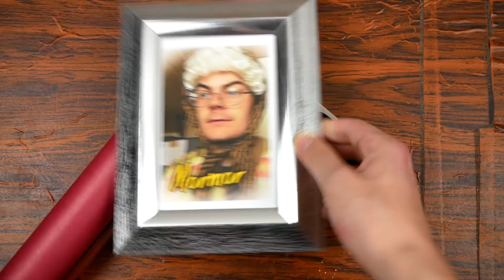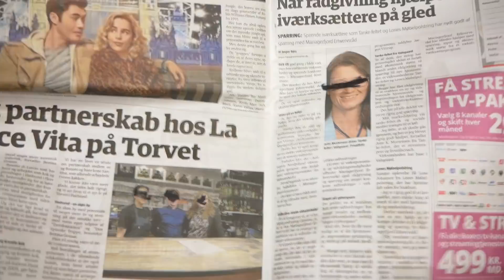7 MÅDER AT PAKKE EN GAVE